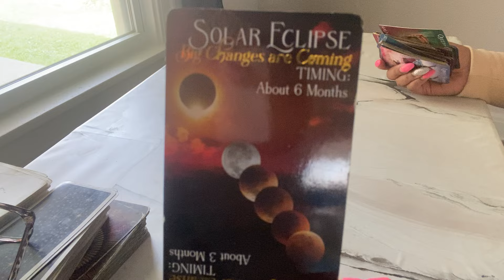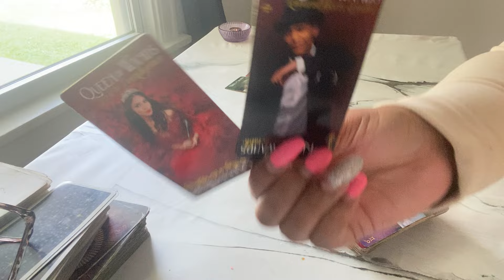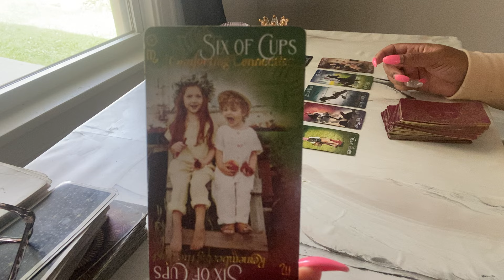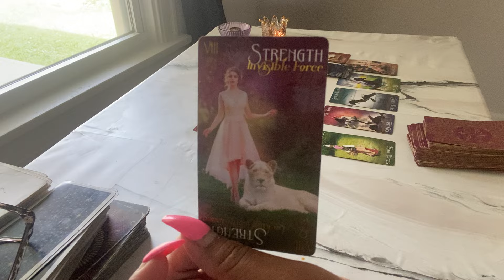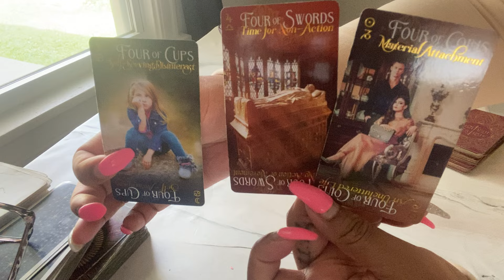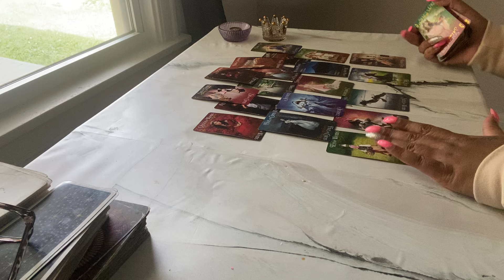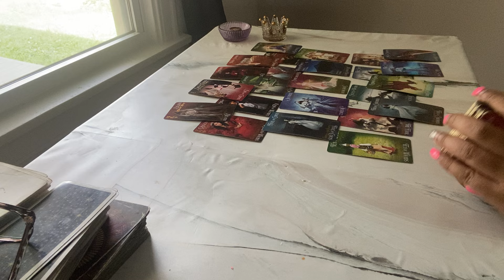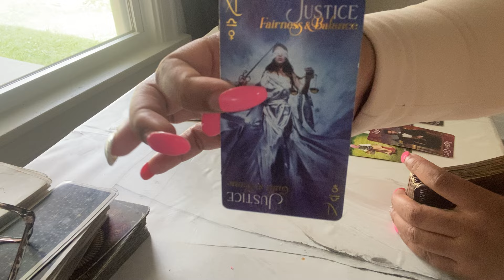WATER - JUSTICE SERVED IN THE 👀 OF THE UNIVERSE!!